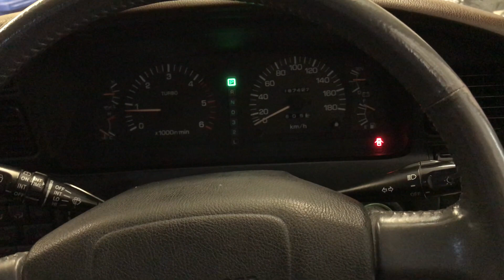1992 Land Cruiser HJ81 DieselIMG 8950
Cold Startup !!